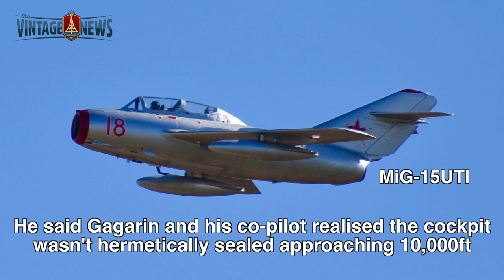Yuri Gagarin died 50 years ago - we shed light on what might of happened.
50 years ago today Soviet cosmonaut Yuri Alekseyevich Gagarin died tradgically March 27, 1968 when his MIG-15UTi crashed. He was the first human to journey into outer space when his Vostok spacecraft completed an orbit of the Earth on 12 April 1961. Hopefully now we can understand what might of happened.